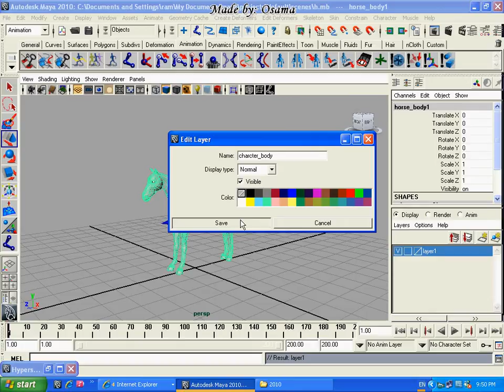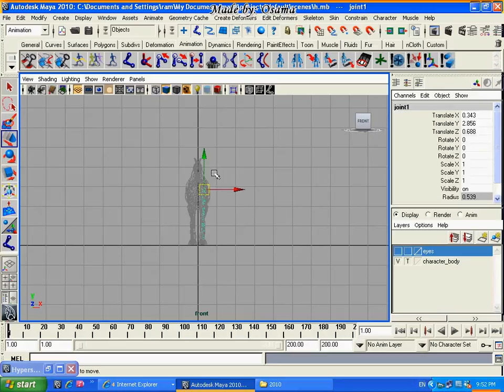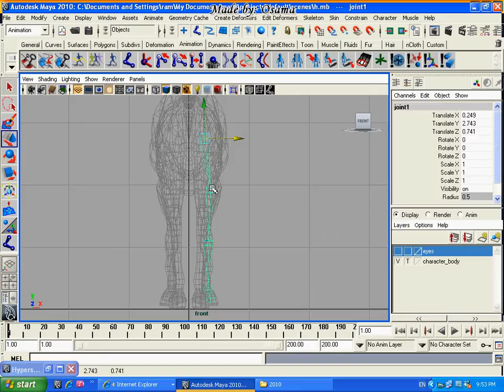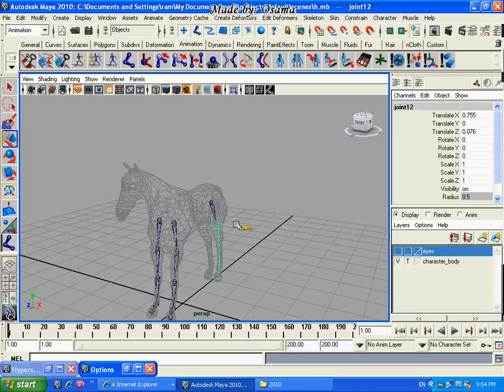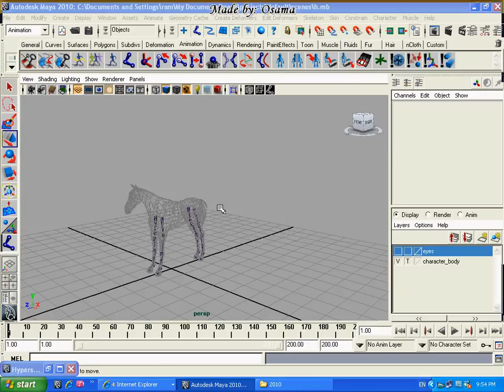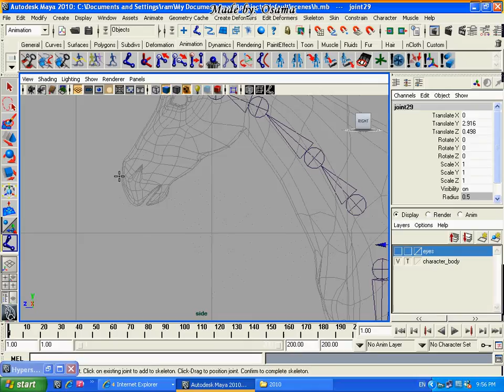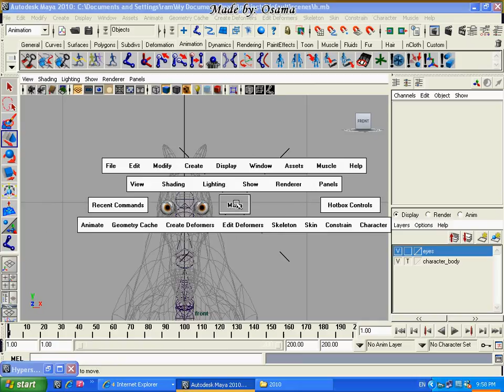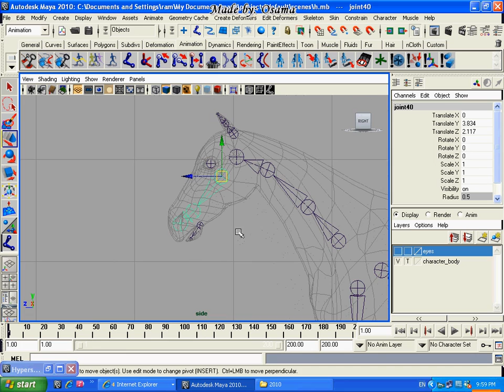maya rigging tutorial pt.1